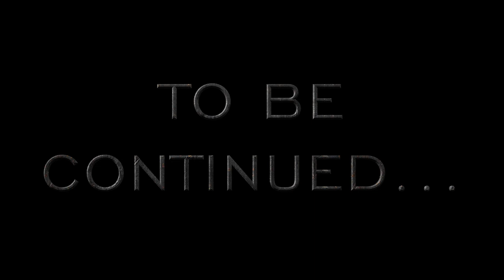SKYRIM : HOMECOMING - PROLOGUE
Geek Worlds vous propose une nouvelle aventure en Bordeciel pour y suivre le retour d'un nordique sur ses terres natales. Ce nordique répondant au nom de Angel.

N'hésitez plus et rejoignez le dès maintenant dans les terres glacées du Nord de Tamriel !